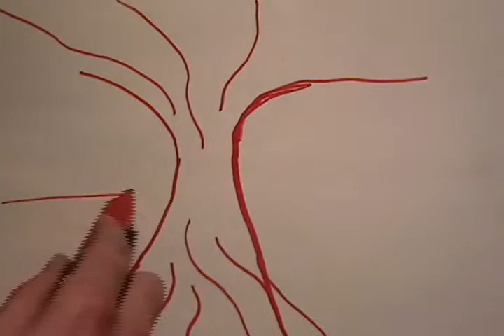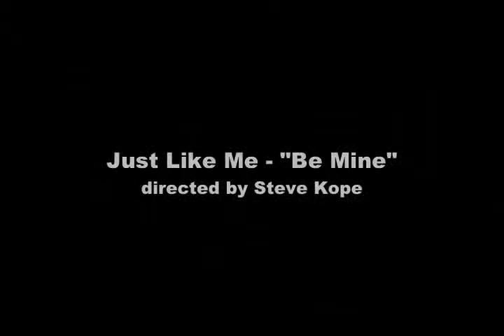Just Like Me - "Be Mine"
Music video for the song Be Mine by the band Just Like Me for their album Afraid of Rock and Roll.  Directed by Steve Kope